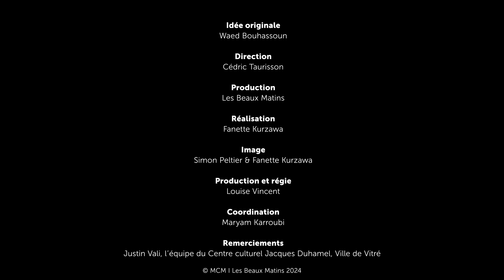Justin Vali | Chant, valiha, marovany (Madagascar) | MIMA #13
Justin Vali est spécialiste de la valiha, une cithare tubulaire en bambou. Il joue du modèle à cordes métalliques mais aussi de la cithare ancestrale valiha tory tenany, dont les cordes en écorce de bambou produisent un son mat et feutré, ainsi que de la cithare sur caisse marovany. Ses compositions expressives et subtiles puisent dans les traditions du pays et utilisent, entre autres, le rythme ternaire du salegy (accent sur la deuxième subdivision).
Dans le cadre de la saison 𝗠𝘂𝘀𝗶𝗰𝗶𝗲𝗻𝘀 𝗱'𝗶𝗰𝗶, 𝗠𝘂𝘀𝗶𝗾𝘂𝗲𝘀 𝗱'𝗮𝗶𝗹𝗹𝗲𝘂𝗿𝘀 (𝗠𝗜𝗠𝗔), la Maison des Cultures du Monde invite des musiciens étrangers résidant en France à faire découvrir toute la richesse des musiques traditionnelles du monde, contribuant ainsi à enrichir notre répertoire musical et à renouveler nos pratiques artistiques. Au cours de ces concerts, les musiciens partagent leur sensibilité et échangent avec le public, dans un esprit d'ouverture et de transmission.
Concert enregistré le 8 février 2024 au Centre culturel Jacques Duhamel à Vitré.
© Maison des Cultures du Monde - CFPCI